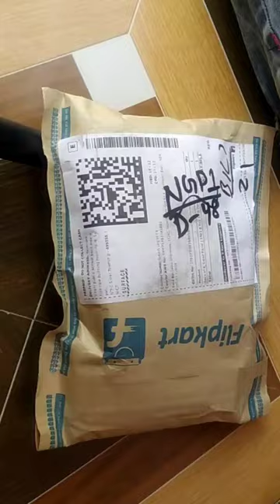Mini solar panels project making kit, d i y project